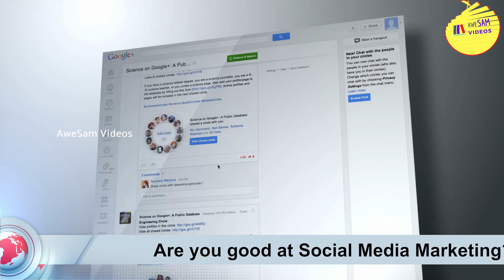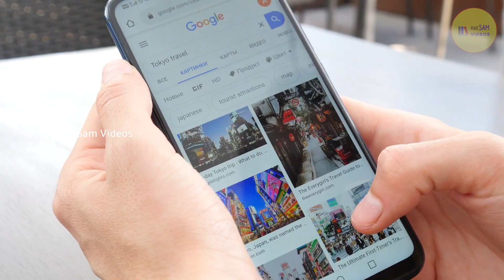GOOGLE -ஐ அசரவைத்த ARGENTINA காரர் | GOOGLE அ எப்படி வாங்குனாரு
Google Argentina's domain name was bought by a web designer while the site was out of action for two hours in the country! Watch to know how was this done

Presenting you the AweSam international news, one place where you can get the unique world news updates from reliable sources.